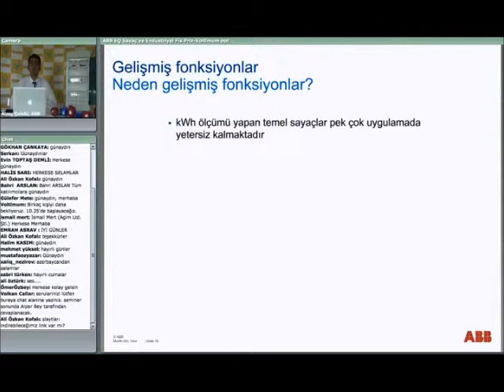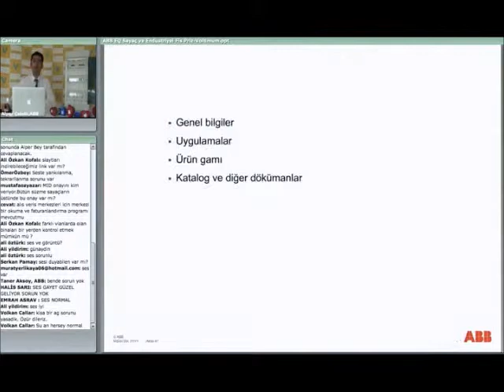ABB ile EQ DIN Rayı Elektrik Sayaçları ve Endüstriyel Fiş - Prizler - Fragman